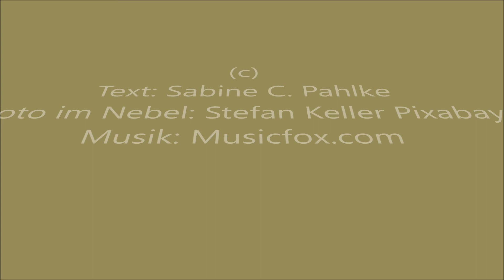Kannst du dich wirklich einlassen Thomas?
Hi Thomas,
nun, ich weiß eigentlich nicht so recht, was ich dir schreiben soll. Wir haben uns nun viele Jahre nicht gesehen und meine letzten Annäherungsversuche hast du, wie du ja selbst bemerkt hast, ziemlich barsch von dir gewiesen. O.K., ich weiß nun warum … aber … hm. Du hast mir geschrieben, dass du mich sehen willst und ich habe mich nicht bei dir gemeldet. Das hatte seine Gründe. Ich habe mich verändert Thomas und ich habe gerade auch sehr viel gelernt, von einer neuen Freundin.

   Du bist in einer Sinnkrise und ich bin mir nicht sicher, ob du dich wirklich mit MIR treffen möchtest. Vielleicht suchst du nur irgendetwas und ich bin dir dabei eingefallen? Hast du nicht gesagt, ich hätte dich einst eingeengt? Zumindest hast du es so gesehen, obwohl es gar nicht so war. Darum bist du auch wortlos verschwunden.

Inwieweit bist du heute bereit dich WIRKLICH „einzulassen“? Kannst du so richtig, voll und ganz Zeit mit mir verbringen, ohne danach erneut abzuhauen? Oder kommt dann wieder das Gefühl hoch, ich würde dich einengen, nur weil ich zwischen den gemeinsamen Treffen, auch mal etwas von dir hören und über Gefühle sprechen möchte?

Weißt du, ich wünsche mir einfach Kontakt und Austausch. Selbst wenn man sich selten sieht. Ich möchte wissen, was im Leben des Anderen geschieht. Für mich ist es einfach wichtig und auch normal, ab und an voneinander zu hören. Ich möchte wahrgenommen werden, weil das nämlich eine Form von Wertschätzung ist. Ich mag mich mit einem Mann nicht nur zum Liebe machen treffen und dazwischen verschwindet er im Nirwana. Nein, so gefällt mir das nicht.

Solange du dich aber durch meine Wünsche eingeengt fühlst, macht das mit uns keinen Sinn und DU würdest dann nur in der nächsten Sinnkrise landen ;-).

   Ich hatte ein wundervolles Jahr, mit traumhaften Begegnungen. Jeder der Männer konnte sein Herz öffnen und so konnten wir uns gegenseitig „berühren“. Ich schrieb dich an, weil ich dachte, es wäre schön, wenn ich das mit dir auch erleben könnte. Hm, dein Verhalten war einfach nur doof. Warum hast du mir damals nicht erklärt, was du mir jetzt erklärt hast? Nein, du musstest blöd sein und mich barsch abweisen. Damit hast du mir weh getan.

   Wo stehst du heute Thomas? Wie sieht es aus mit deiner Gefühlswelt? Ich wünsche mir hier Offenheit, egal um was es geht. Sorry, hier noch mal ganz klar und deutlich: „Wenn du nur die Zeit mit mir genießen willst, um danach wieder abzuhauen, dann passt das mit uns zwei eben nicht mehr.“

   Ich lebe und liebe mit all der Freiheit, die mir zur Verfügung steht und Verbundenheit ist mir dabei wichtig. Und weil ich das nun kann, fällt es mir noch leichter wie damals, „Mann“ nach der Begegnung ziehen zu lassen.

Wo stehst du wirklich Thomas?
Ich hab dich auch lieb.
Tinka